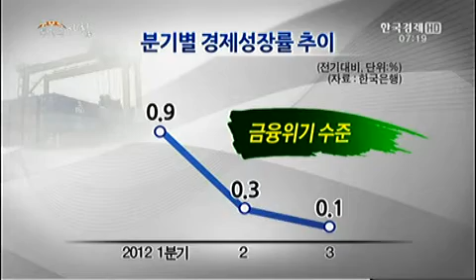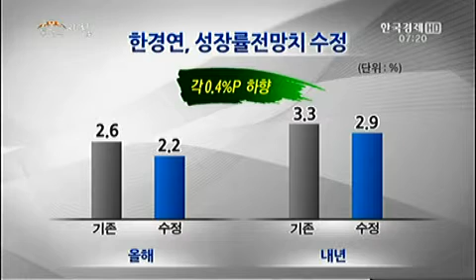정부 "내년성장률 전망치 수정 검토"